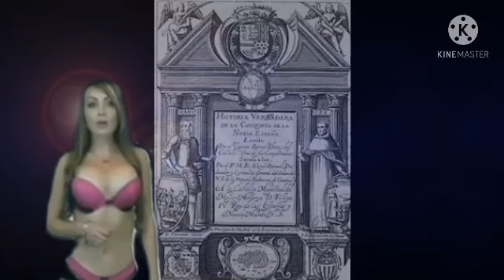Independencia de Centro América (Bicentenario 1821-2021)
Esta es una pequeña recopilación de los datos más importantes de la independencia de Centro América extraídos de Wikipedia.

Si deseas aydarme a hacer mas videos, puedes apoyarme en paypal